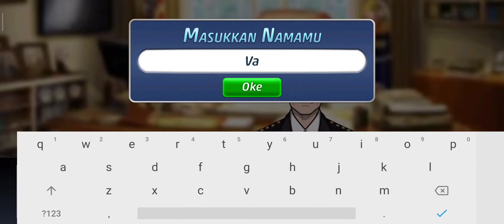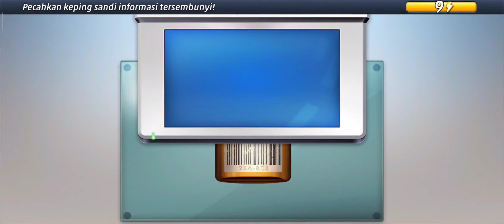Criminal Case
Criminalcase